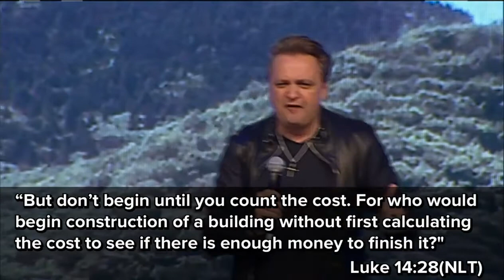"God the Builder" by Pastor Zhenya Kasevich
Speaker: Pastor Zhenya Kasevich
Date: 09/18/2016